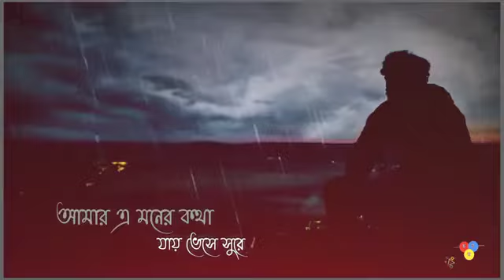April 1, 2022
💙 Sad Song 😭 Whatsapp  Sad  Status 😪😪Sad Status Video😔😔